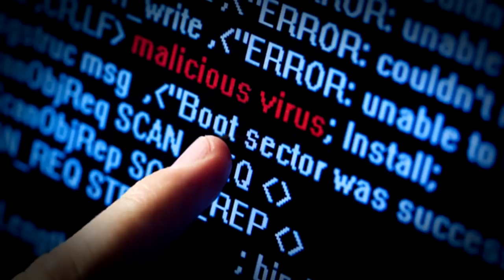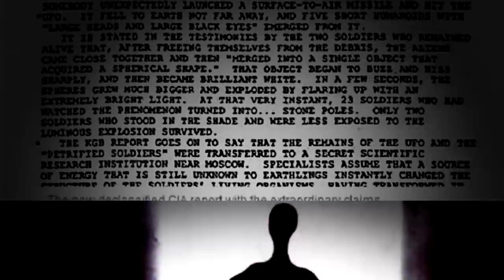5 Alien Creatures Left Behind on Earth!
History and mythology are filled with human explorers lost in unknown lands. Odysseus is one such famous explorer. If aliens existed, wouldn’t that mean their explorers could be left behind too? These are 5 alien creatures left behind on earth. Let’s begin!

This allegedly a real image of an alien that was posted on 4chan. According to witnesses, the photo was posted before the website was suddenly taken down by a DDOS attack. When the site returned, the image of the alleged alien was gone, as well as any copies on archived versions of 4chan. Stranger yet, those who claimed to have downloaded the image claimed to have lost their copies as well, as if they were deleted from their computer by an unknown intruder. The story associated with this image suggests that this picture remains because of an error that left it corrupted, making it difficult for automatic algorithms to detect and delete from websites and computers.

During the Cold War there were a number of classified sightings and close encounters with aliens that remained unreported until the fall of the Soviet Union in 1991. While there are a number of reports of confrontations between the Soviet military and aliens, this is perhaps one of the strangest and most disturbing. According to official reports, a UFO was shot down over Siberia during military training exercises. When soldiers went to retrieve the craft, they were attacked by aliens. It was there that they found that the aliens were not only alive, but resistant, and reportedly used their technology to turn the Soviet soldiers into stone - mirroring ancient mythologies.

The day after a strange light had been seen off the California coast, a Facebook user named Gianna Peponis found a strange, slimy corpse at the edge of her property in San Jose, California.  According to Peponis, she heard a scream outside her house and went to investigate.  She found this creature in the woods that surround her property.  It was translucent, gooey, and apparently dead.  Peponis claimed that Facebook removed the picture, trying to censor her.  People speculated as to the creature’s origin.

2.) Dr. Reed’s Alien Surgery

This video captures the autopsy of an alien wounded by one Dr. Jonathan Reed. Reed, a psychologist, was taking photographs while while through the woods when he was attacked by an alien. Reed knocked the creature unconscious with a stone, or perhaps even killed it, and took a photo of its black, triangular craft. The doctor wrapped the creature in a thermal blanket and escaped with the body before any witnesses arrived. After returning to his home with the body of the alien, he undertook a home autopsy in his garage, recording it the entire time. This creature seems to reflect a classical alien; it’s grey, humanoid, with long, lanky limbs, and wears some kind of featureless uniform.

Aliens are often associated with military bases for one reason or another. Many claim that military bases often serve as places where militaries of Earth house and work alongside aliens to some unknown, horrifying ends. If they were working together, that would not explain this strange encounter a U.S. service member had with an alien while patrolling the base. According to reports, Sgt. Jeff Morse, a military policeman, was patrolling the base when he encountered an alien entity in the road. Sgt. Morse got out of his jeep, and instructed the creature to surrender itself, and fired on it when it did not, killing it. The base called law enforcement, but a strange military unit Sgt. Morse was unfamiliar with arrived, claiming the alien’s body and taking it away. This happened after a series of UFO sightings near the base - could it be that this alien was a recon scout preparing for an invasion?